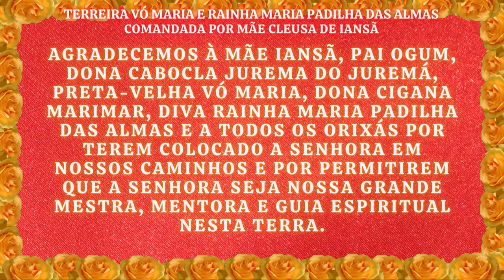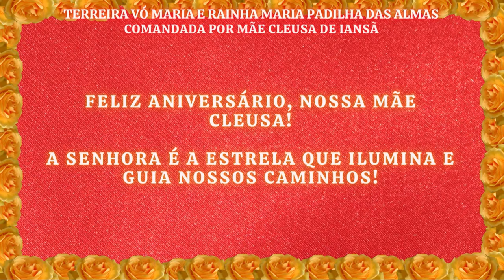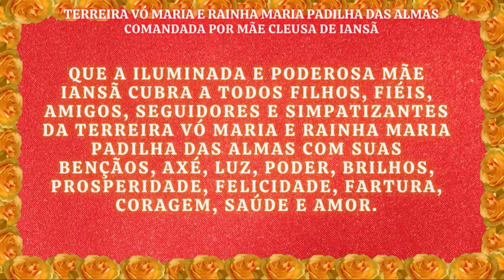Salve 04 de Dezembro! Salve Mãe Iansã e feliz aniversário Mãe Cleusa de Iansã!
04 de dezembro é uma data muito especial em nossa terreira. É dia de Mãe Iansã, orixá dona da casa e também aniversário de Mãe Cleusa.

Esta é uma mensagem dos filhos da Terreira Vó Maria e Rainha Maria Padilha das Almas parabenizando nossa Iyalorixá Mãe Cleusa de Iansã pelo seu aniversário neste dia tão sagrado.

Que Mãe Iansã cubra a todos filhos, fiéis, amigos, seguidores e simpatizantes da Terreira Vó Maria e Rainha Maria Padilha das Almas com todas suas bençãos, axé, fartura, prosperidade, alegria, coragem e amor. Eparrei, Iansã!